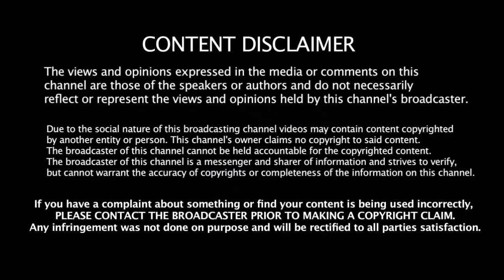தோனியின் பேச்சை மதிக்காததே தோல்விக்கு காரணம் CSK பயிற்சியாளர் வேதனை | CSK vs MI